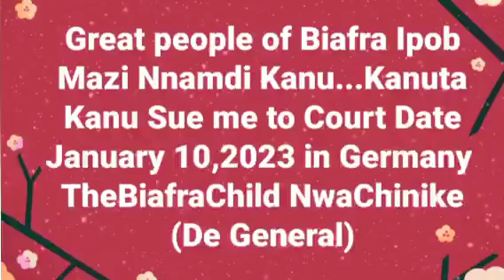BREAKING👈IPOB DON SCATTER MAZI KANUNTA KANU SUE BIAFRACHILD TO GERMANY COURT DATE JAN 10TH 2023 HOT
THIS UPDATES IPOB SUE EACH OTHER TO COURT